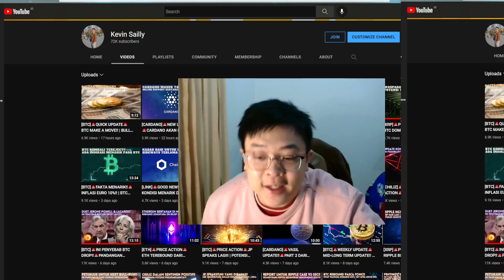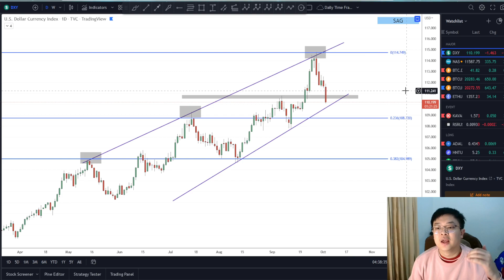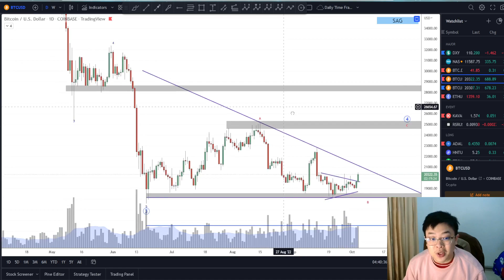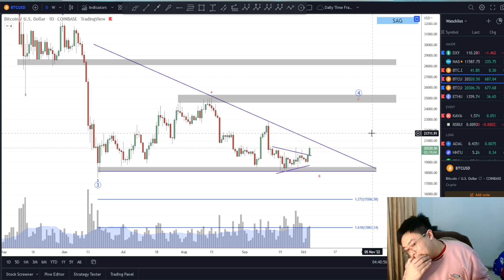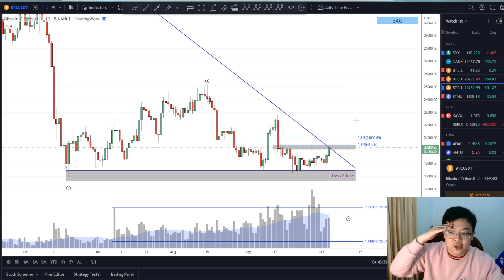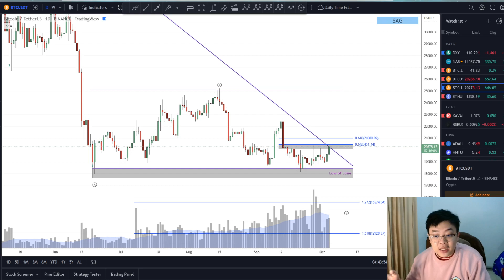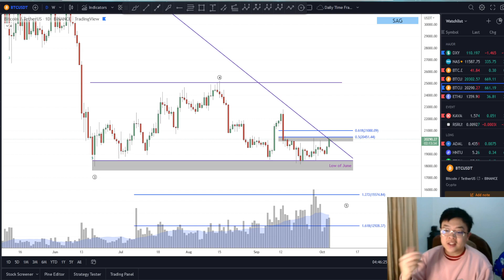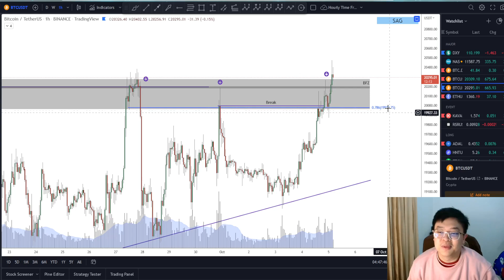[BTC]🚨QUICK UPDATE🚨DOLLAR SEMAKIN ANJLOK!! | BTC MULAI MENDAKI DAN TEST LEVEL TRENDLINE MAJORNYA!!